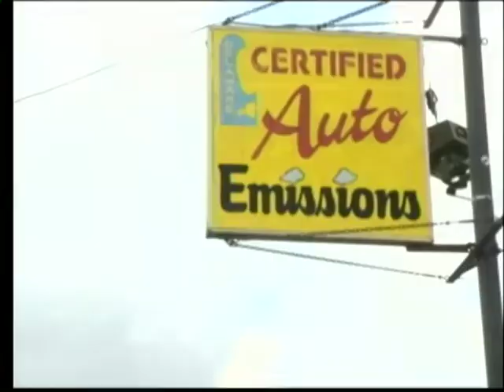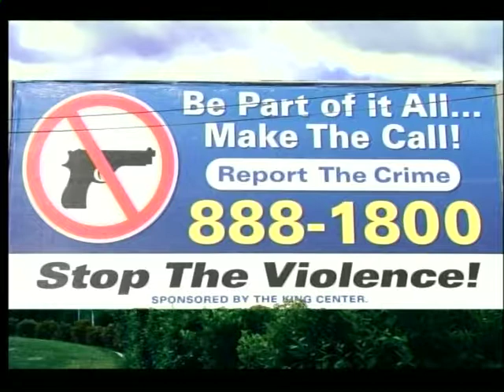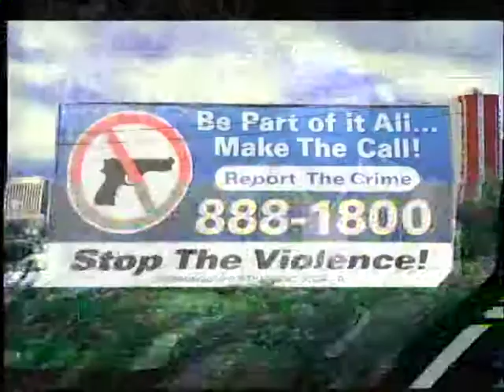youtube video #-9PBM7DIAsM